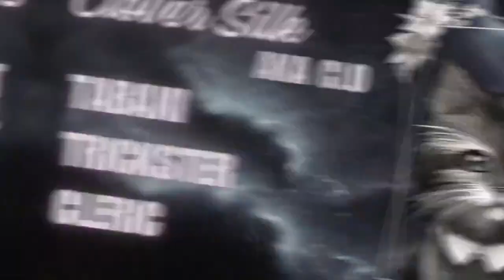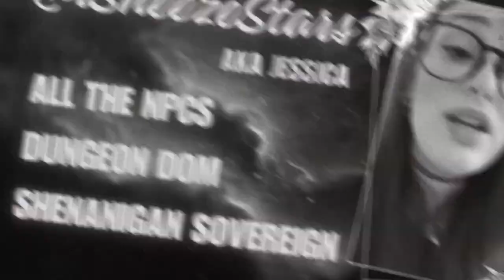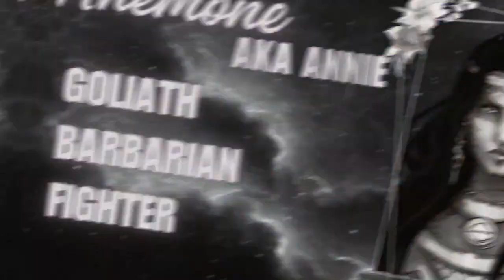The Moonstone Matriarchy | D&D 5E Campaign - Episode 2 | A Forgotten Priestess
The adventure takes a deeper dive as our heroes, refreshed from their short rest in the stairwell, venture further into the depths. They stumble upon a room bisected by a chasm, with a tantalizing safe on the far side. Ingenious as ever, they secure the loot, adding a treasure trove of items to their arsenal.

Descending yet another staircase, they encounter a Moon Kite, a guardian of the passageways. Delphra, in a bid for diplomacy, extends the hand of friendship, only to be met with hostility, leading to a dire turn of events—Delphra falls in combat. The tension peaks, only to be broken by Cappy's quick thinking, who negotiates with a mysterious voice for the password, pacifying the moon kite.

The path leads them to an anti-magic cell of lavish design, its occupants none other than Lady Lysandra and a stranger, Lady Orion. The revelation that Lady Orion, a priestess representing the new moon, has been imprisoned for seven centuries by Lysandra sends shockwaves through the group. This historical injustice sheds light on a forgotten chapter of their doctrine, revealing Nyxaria's erasure and opposition to Luna.

With the truth unveiled, the group emerges into the daylight, presenting Lysandra and Orion to the Crescent Guardians, the priestesses, and Commander Diana. The assembly is a mix of complicity and innocence, as some priestesses, like Caelia, reveal their knowledge of the imprisonment, while others, such as Selene, are taken aback by the revelations. The promise of bringing this matter before the queen offers a glimmer of hope for justice, setting the stage for a pivotal confrontation in the quest for truth and redemption.

Episode Timeline:
0:00:00 Opening Sequence
0:01:38 Intro
0:07:07 Recap
0:10:00 Game Play
2:21:16 Outro
2:23:38 Closing Sequence